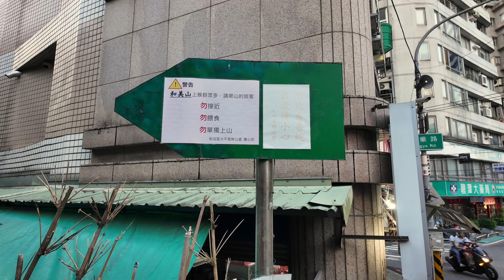4K 新店和美山夜觀螢火蟲現場所見！這樣不行喔！我也上了一堂環保課｜新店｜碧潭｜划船｜吊橋｜和美山｜螢火蟲｜上海人到台北生活